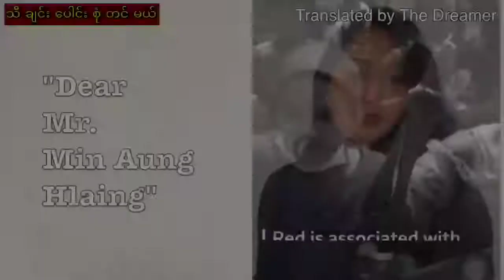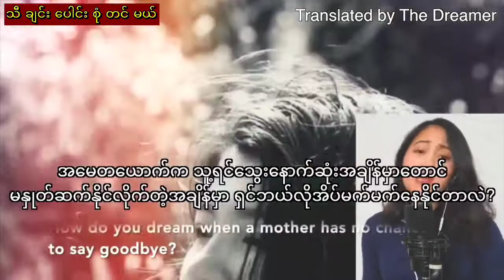song for min aung hlaing